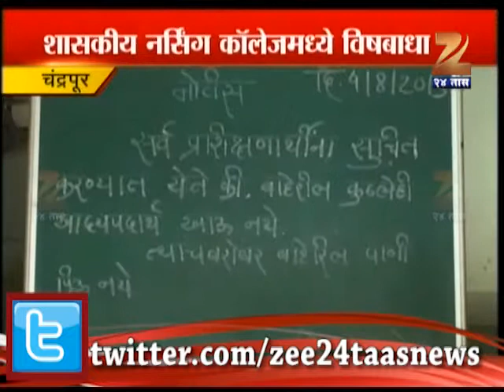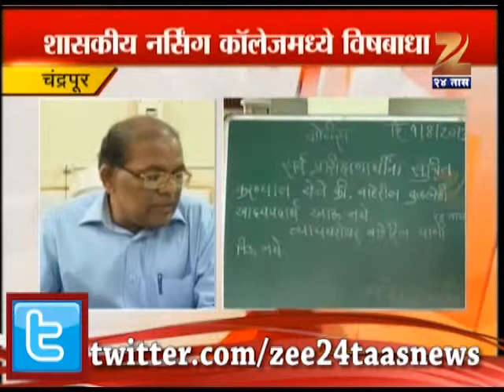Zee 24 taas : 12 girls suffering form food posoning in Chandrapur Nursing College